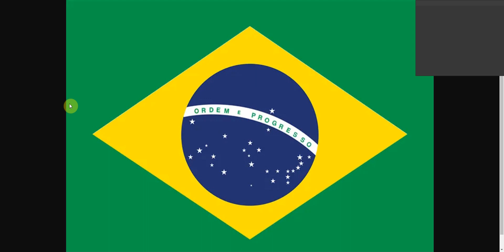A Amateur Youtuber explains the meaning of Brazil`s flag